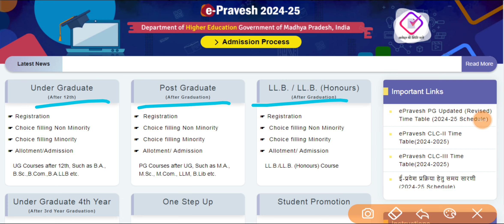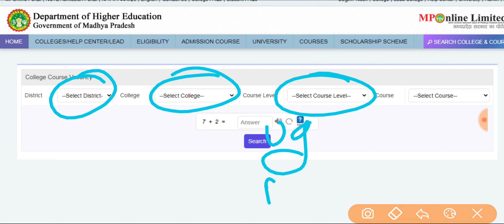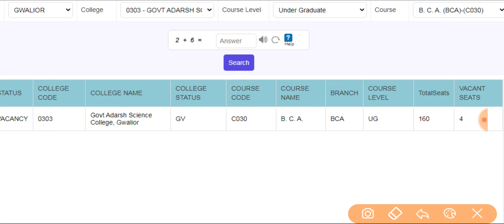Ba Bcom Bsc Ma Mcom Msc CLC 4th Round Vacant Seat Kaise Dekhe // कॉलेज की खाली सीट कैसे देखे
Ma Mcom Msc के सभी छात्रों के लिए Good News / अब UG के किसी भी बिषय से कर सकेंगे PG

**CLC 1st Round Information**